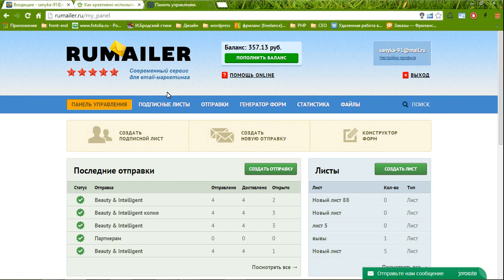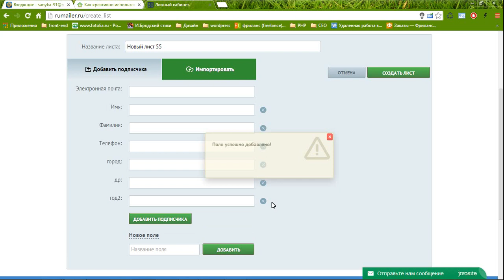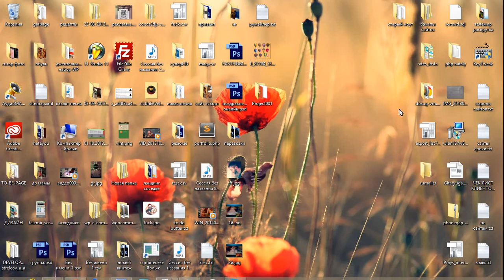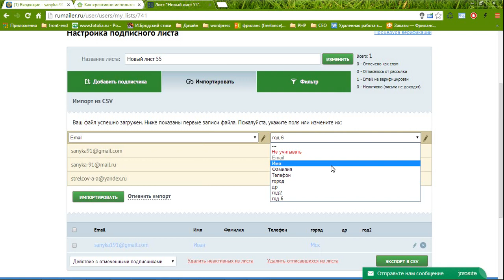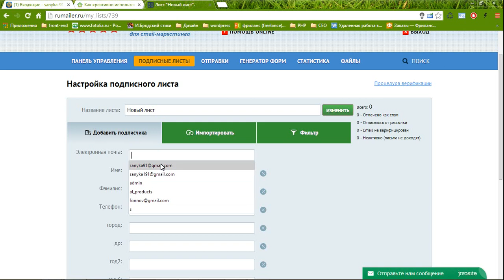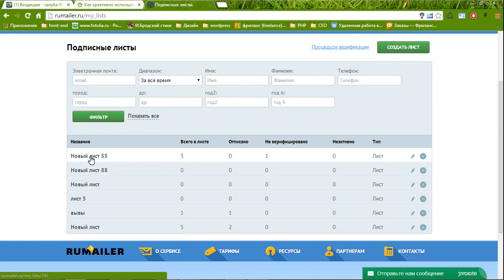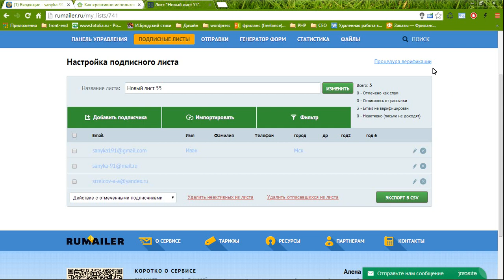Добавление подписчиков rumailer.ru